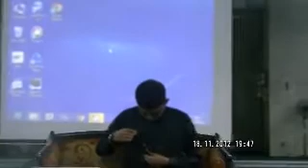00321 KULIAH MAGHRIB US NAWWAR NGO MUSLIM CARE SABAH VOL 1